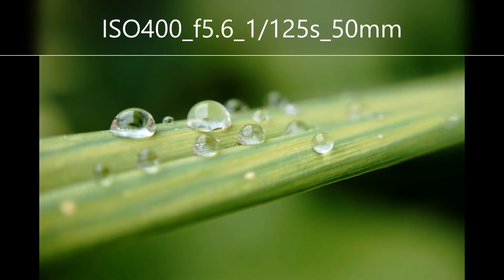Landschaft Erzgebirge 2020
Als Rückblick auf das Jahr 2020 zeige ich euch hier meine schönsten Bilder aus unserem Erzgebirge.

 Landschaftsfotografie
 Naturfotografie
 Altglas Fotografie
 Nachtfotografie
 Schwarz-Weiß Fotografie

- Hobby -
- Fotografie -
- Photography -
- Erzgebirge - Arzgebirg -

gemafreie Musik YouTube Audio-Mediathek:

Italian Morning von Twin Musicom unterliegt der Lizenz Creative-Commons-Lizenz "Namensnennung 4.0".